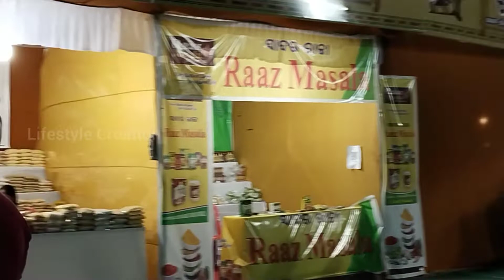State-level Khadi & Rural Industries Exhibition & Sale Fair - 2022 l ଖଦି ହାଟ l Bhubaneswar l Odisha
Welcome to "Lifestyle Creation" YouTube channel.

"Lifestyle Creation" ଦ୍ୱାରା ପ୍ରସ୍ତୁତ ଏହି ଭିଡ଼ିଓଟି ଯଦି ଆପଣମାନଙ୍କୁ ଭଲ ଲାଗିଥାଏ ତେବେ ଆମ Channel କୁ Like, Comment ଏବଂ share କରନ୍ତୁ l ଆମ ସହ ଯୋଡି ହୋଇ ରହିବାପାଇଁ ଏବଂ ସବୁଦିନ ନୂଆ ନୂଆ ଭିଡ଼ିଓର Notification ପାଇବା ପାଇଁ "Lifestyle Creation" YouTube Channel କୁ Subscribe କରନ୍ତୁ ଏବଂ ପାଖରେ ଥିବା Bell ର Button କୁ Press କରନ୍ତୁ l

ଧନ୍ୟବାଦ l